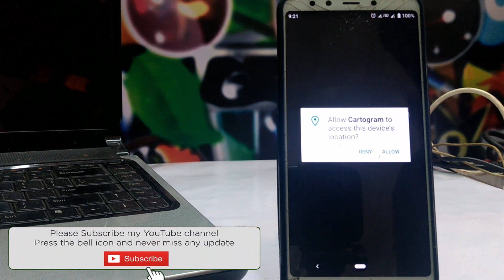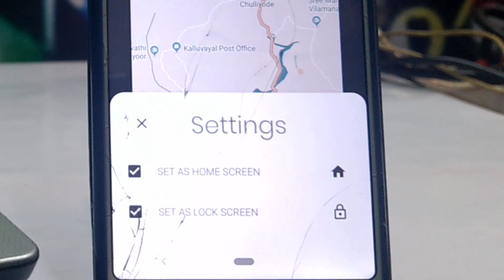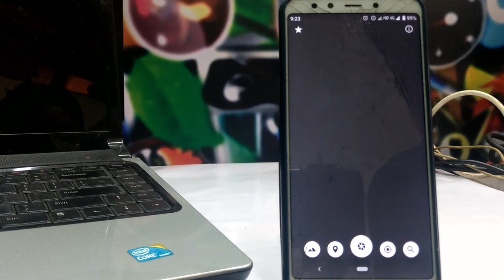HOW TO CREATE YOUR OWN HD OR 4K WALLPAPERS /HOW CREATE WALLPAPERS WITH GOOGLE MAP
HOW TO CREATE YOUR OWN HD OR 4K  WALLPAPERS /HOW CREATE 4K WALLPAPERS WITH GOOGLE MAP

.MOST RECOMMEND VIDEOS...